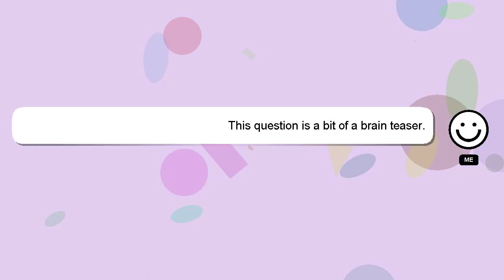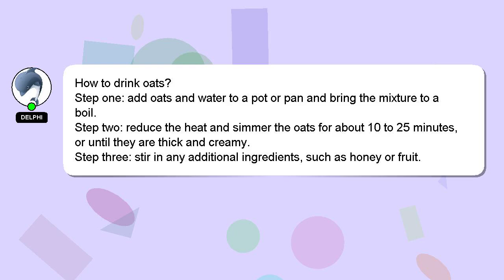How to drink oats?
An introduction to myself in a few words, Good day, I am Delphi. Allow me to provide support in answering your questions. - How to drink oats?

*2 What we are experimenting :*